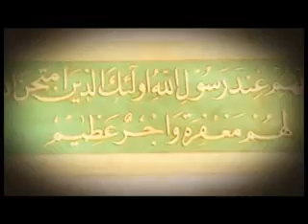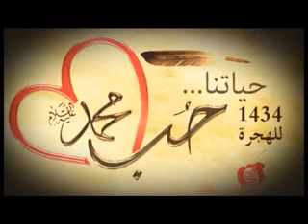مديح حياتنا حب محمد صلى الله عليه وسلم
حفظكم الله ورزقكم ومدكم بأمداد النبي الاكرم الشفيع المشفع ورزقني الله واياكم دخول الجنان من باب الريان وفرج الله عنكم في الدارين وطيب الله عيشكم في الدارين  وجعلكم الله من سعداء الدنيا والاخرة ورزقكم من الخير سؤلكم وسقاكم الله من حوض الحبيب شربة لا تظمئ منها ابدا